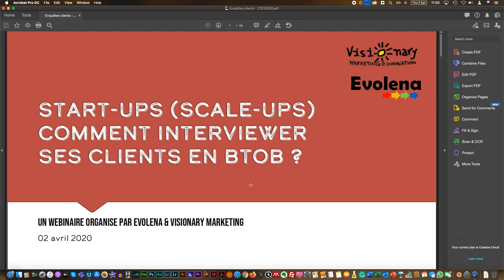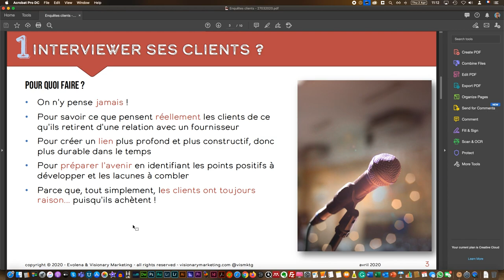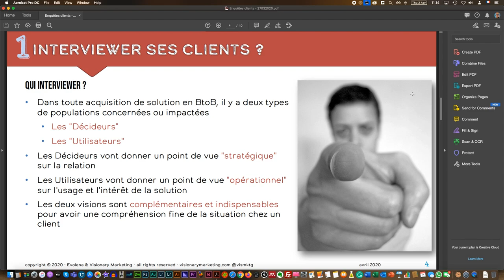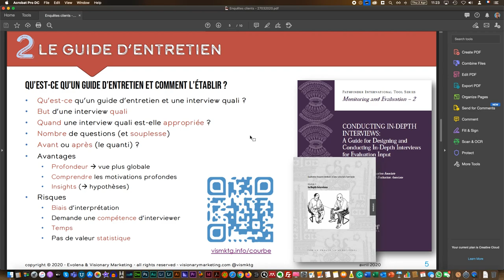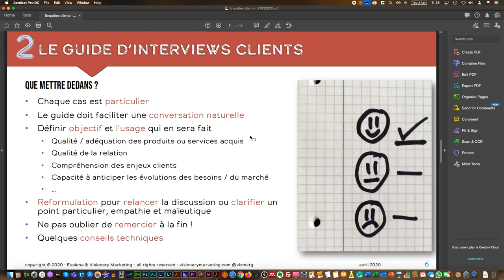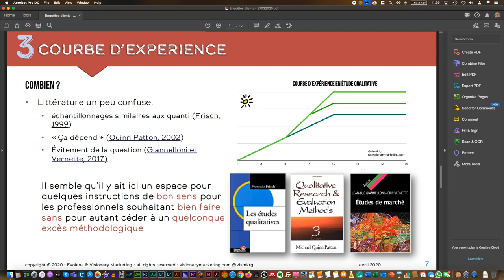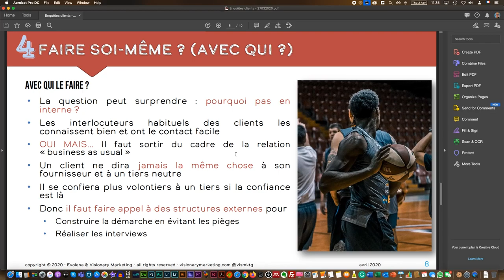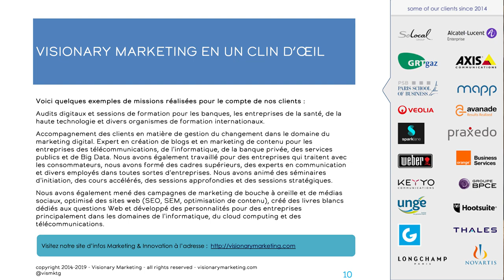[Fr] Vendre plus en interviewant ses clients : méthodes, conseils et recommandations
Dans ce Webinaire du 02 avril 2020 dont nous avons extrait la première demi-heure, Laurent Chiozzotto et Yann Gourvennec expliquent comment utiliser ce temps de confinement pour interviewer ses clients et revoir son offre à l'aune de leur point de vue. Ils livrent ici leurs conseils, leurs recommandations et leurs méthodologies avec des liens vers la littérature idoine, y compris sur Visionary Marketing - Marketing & Innovation.